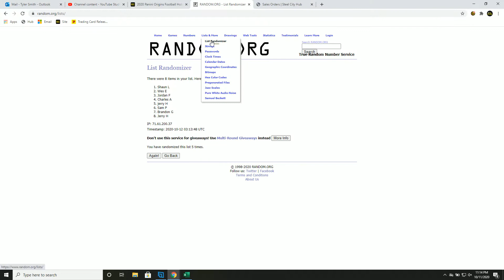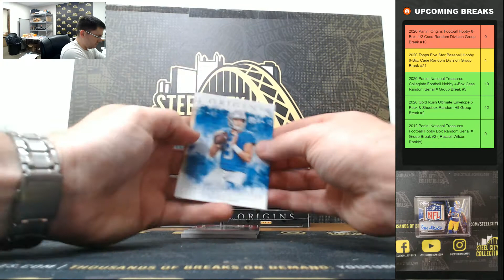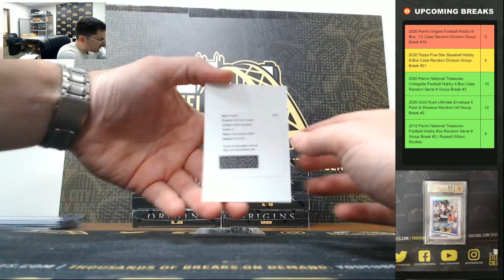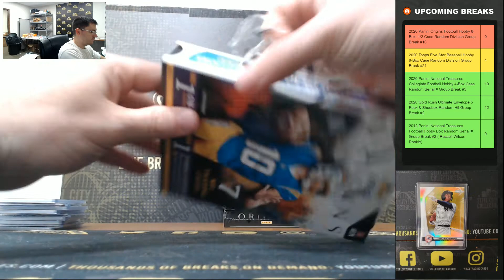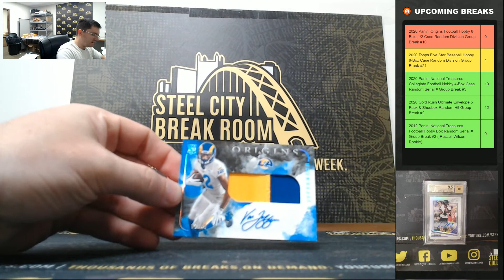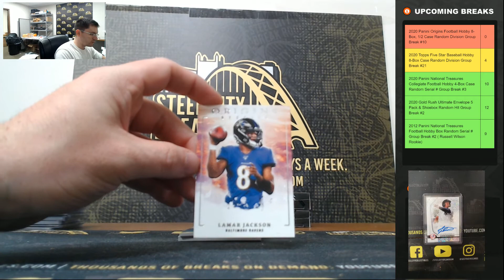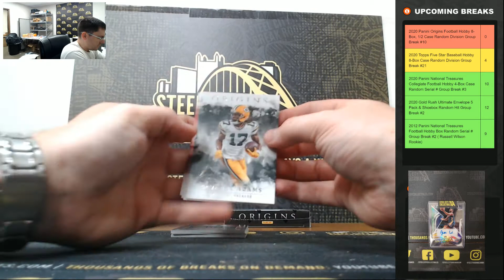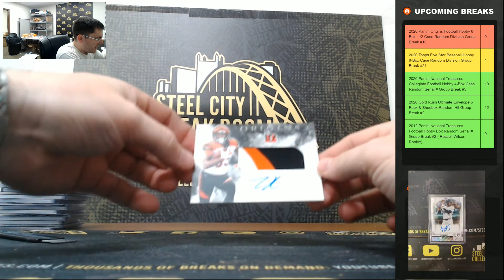2020 Panini Origins Football Hobby 8-Box, 1/2 Case Random Division Group Break #10